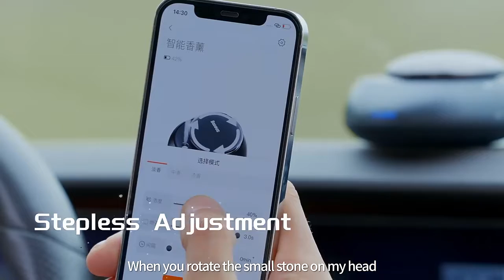Baseus Parfum Penyegar Udara Mobil Kontrol Aplikasi Pintar Aroma Mobil untuk Aksesori Interior Otoma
Baseus Car Air Humidifier Aroma Essential Oil Diffuser for Home Car Air Purifier USB Fogger Mist Maker Detachable Humidification
Humidifier paduan aluminium berkualitas tinggi dilengkapi dengan proses elektroplating, meningkatkan dekorasi interior membuatnya terlihat high class.

Nikmati Udara Berkualitas dengan Wewangian yang Tersedia untuk menambahkan minyak esensial aromaterapi / perawatan kulit.

Desain Semprot Besar Built-in fan turbo yang kuat menawarkan pasokan udara yang kuat dengan semprotan besar.

**boleh menambahkan essential oil/aromatherapy yang sesuai dengan selera anda

Catatan: Selama penyemprotan, sangat dilarang untuk membuka penutup tangki air untuk menambahkan air atau minyak atsiri Tambahkan air atau minyak esensial setelah listrik padam. Dan ketika tangki air kekurangan air, mesin akan mati secara otomatis.

Material: PC + ABS + Hardware
Warna: Abu-abu/silver
Berat: 200g
Input daya: DC 5V / 1.2A
Nilai daya: 6W
Kapasitas air: 75mL MAX
Jumlah semprot: 20-35 mL / jam
2 mode penyemprotan:
1, semprotan terus menerus
2, semprotan terputus putus

Isi Kemasan:
1* Baseus Time Aromatherapy machine humidifier